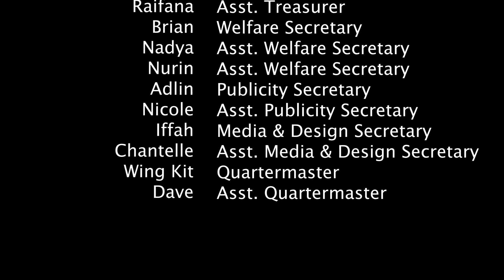Tribute to HSSSC AY 2020/2021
Temasek Polytechnic's School of Humanities & Social Sciences Studies Club presents: Tribute video to HSSSC AY 2020/2021

Credits: Zachary & Shai-Ann

See You Again (feat. Charlie Puth) - Wiz Khalifa